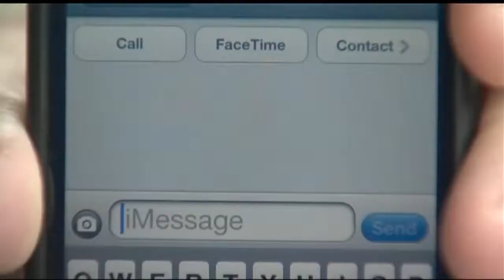Crackdown starts on texting and driving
A 'Zero Tolerance' crack down on distracted driving got underway Thursday and the chance of you getting caught texting or talking on a hand held cell phone just went way up.